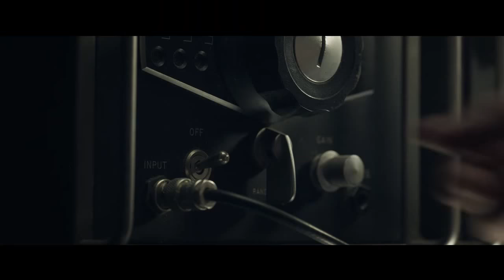The Coldest Game (2019) Netflix Trailer